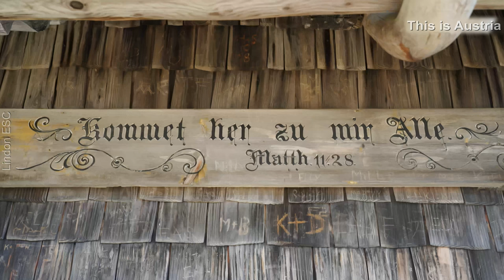This is AUSTRIA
The Republic of Austria, commonly called just Austria, is a country in southern Central Europe, located in the Eastern Alps. It is a federation of nine states, one of which is the capital Vienna, the most populous city and state. The others are Upper Austria, Lower Austria, Styria, Carinthia, Tyrol, Salzburg, Vorarlberg and Burgenland.

Austria is a landlocked country and borders Germany to the northwest, the Czech Republic to the north, Slovakia to the northeast, Hungary to the east, Slovenia and Italy to the south, and Switzerland and Liechtenstein to the west. The country has an area of 83,871 km2 (32,383 sq mi) and a population of 9 million. It is the third richest country in the European Union after Luxembourg and Germany.